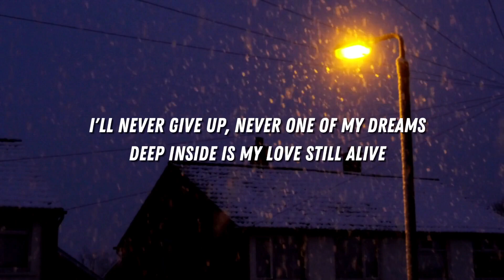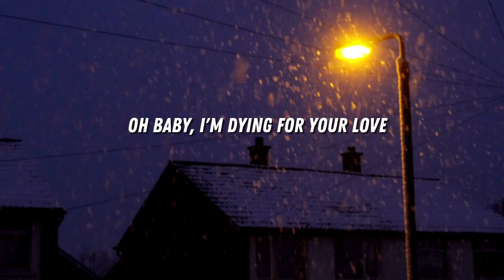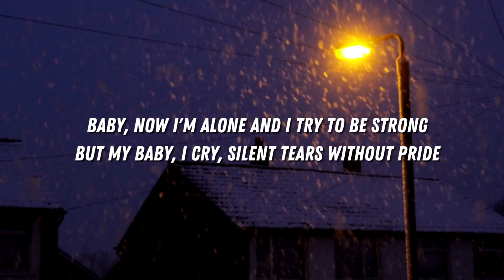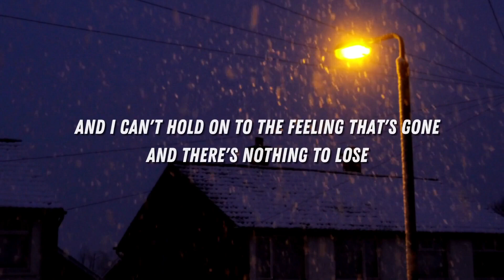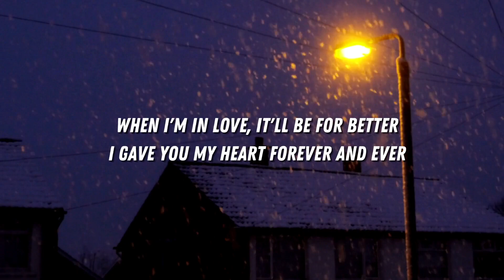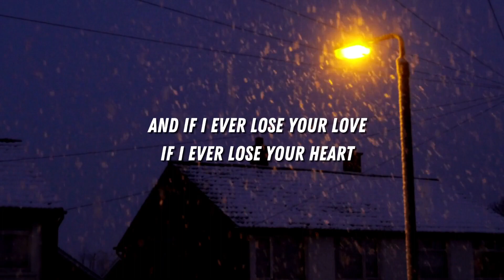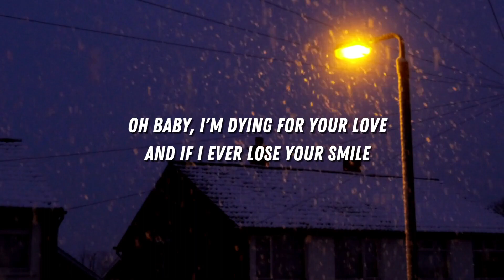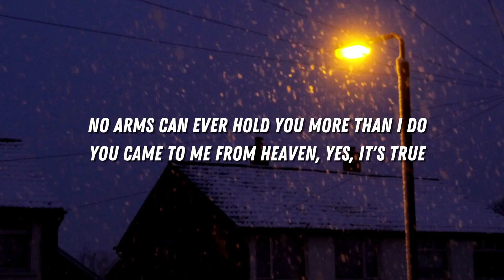No Arms Can Ever Hold You - Chris Norman (Lyrics Video)